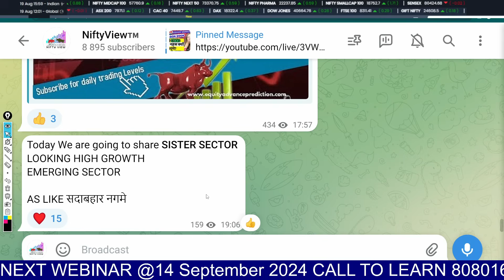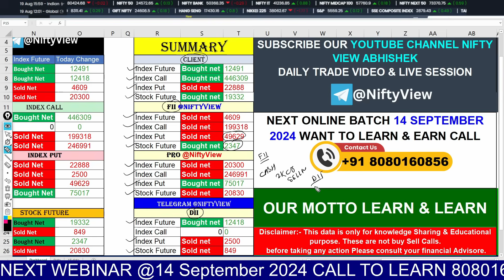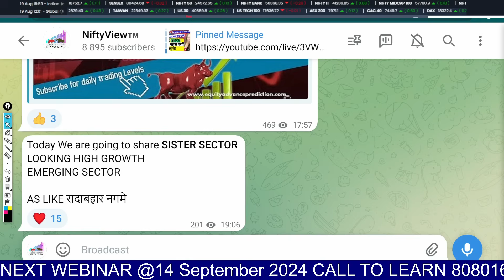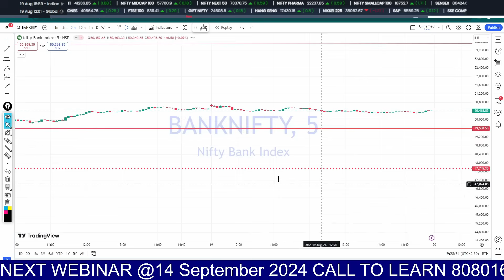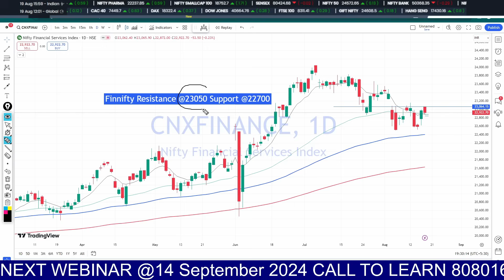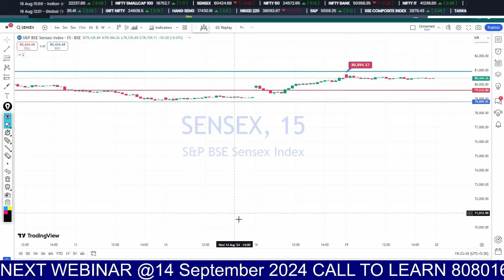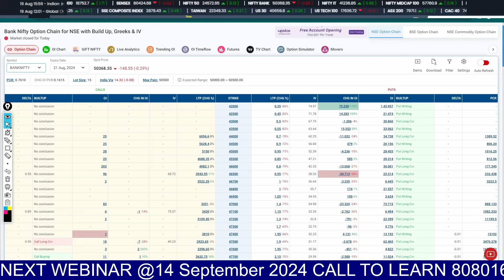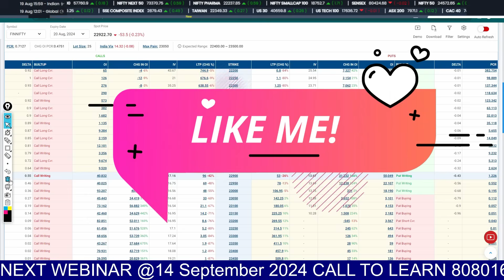fii data analysis for tuesday 20 august 🔥 tomorrow finnifty prediction 🔥 finnifty expiry prediction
5 min strategy banknifty
 market psychology
 stockmarketpsychology

●▬▬▬▬▬▬▬▬▬▬▬▬▬▬▬ஜ۩۞۩ஜ▬▬▬▬▬▬▬▬▬▬▬▬▬▬▬●
5 YouTube Channels मेरे  Stock Market success के लिए ।

midcapnifty analysis
midcapnifty trading
cnbc awaz
zee business